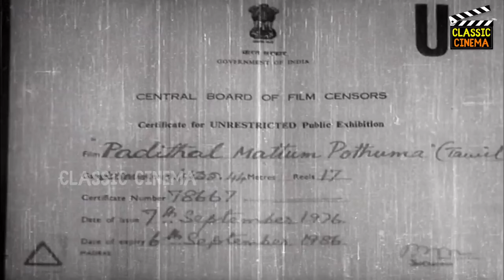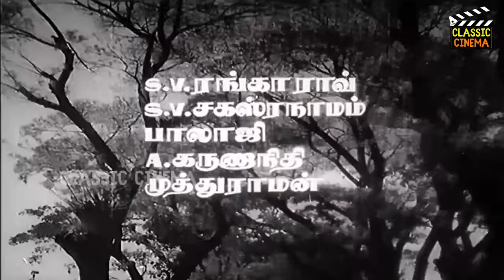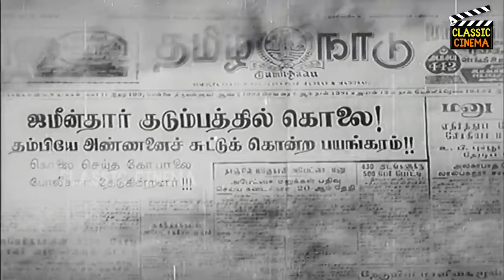Padithal Mattum Podhuma Full Tamil Movie HD | Sivaji Ganesan | Savitri | Rajasulochana | K. Balaji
Padithal Mattum Podhuma (transl. Is education alone enough?) is a 1962 Indian Tamil-language romantic drama film written and directed by A. Bhimsingh. Based on the 1961 novel Naa, by the Bengali writer Tarashankar Bandopadhyay, the film stars Sivaji Ganesan, K. Balaji, Savitri, M. R. Radha and Rajasulochana. It was released on 14 April 1962[2] and became a commercial success, running for more than 100 days at all centres in Tamil Nadu.

Directed by : A. Bhimsingh
Screenplay by : A. Bhimsingh
Produced by : P. Ramakrishnan
Starring : Sivaji Ganesan , Savitri , Rajasulochana , K. Balaji
Cinematography : G. Vittal Rao
Edited by : A. Bhimsingh , A. Paul Duraisingam , R. Thirumalai
Production company : Ranganathan Pictures
Distributed by : Sivaji Films[1]
Release date  : 14 April 1962
Running time : 157 minutes
Country : India
Language : Tamil